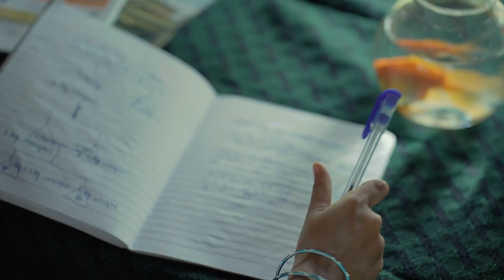OBERA SHIRT GALLERY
ഒബേറ ഷർട്ട്‌ ഗ്യാലറിക്ക് വേണ്ടി, ഒരുക്കിയ ഒരു കുഞ്ഞ് പരസ്യചിത്രം...❤️

സംവിധാനം :ചാക്കോച്ചി
ജിംഗിൾ രചന & പ്രൊജക്റ്റ്‌ ഡിസൈൻ :ജെബിൻ ജോസഫ്
Concept development :സുനിൽ ലൂയിസ്
ജിംഗിൾ മ്യൂസിക് &ഓർക്കെസ്ട്രേഷൻ
:ഷെൽസൺ ജോൺസൺ &
ഷെറോൺ ജോൺസൺ
ആലാപനം :സുമേഷ് മഴുവഞ്ചേരി
ഛായാഗ്രഹണം:സുനിൽ നായർ
എഡിറ്റിംഗ് :ശ്യാം കൈപ്പിള്ളി

ഓൺ സ്ക്രീൻ :
ജൂഡിത് സി. ജോജോ
ശ്രീ കിഷൻ ഉദയ്
മാത്യൂസ് പാവറട്ടി
ജോജോ സി. കെ.
റെനി ജോജോ
സ്മിജിത്